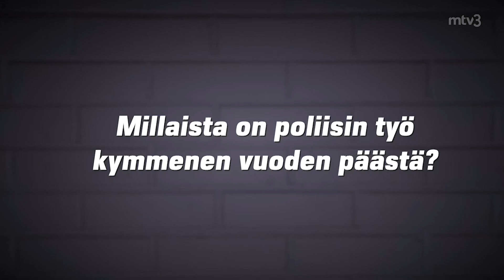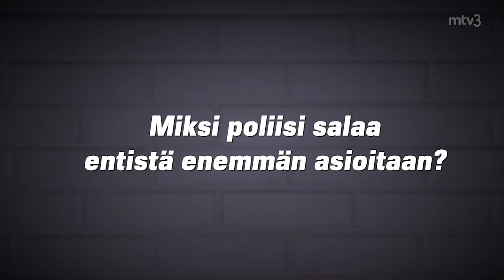Saako poliisiautolla ajaa hälytysajossa niin kovaa kuin sillä pääsee? Ex-poliisi Kale Puonti vastaa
Kale Puontin ”Kalen kulma” on MTV3:n Rikospaikan suosittu vakio-osio.
Osiossa ex-poliisi Puonti vastaa katsojien lähettämiin kysymyksiin.

Kaikki Rikospaikan jaksot ovat katsottavissa ilmaiseksi mtv-palvelussa.